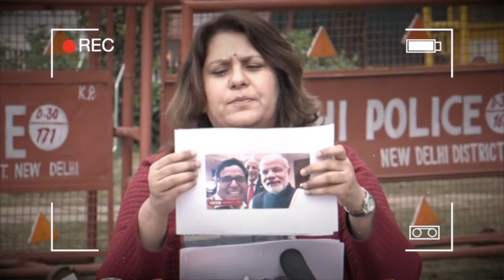Paytm बंद, चीन का पैसा, मोदी की दोस्ती…| सबूत हाथ में हैं, अब जाँच करेगी ED? Supriya Shrinate